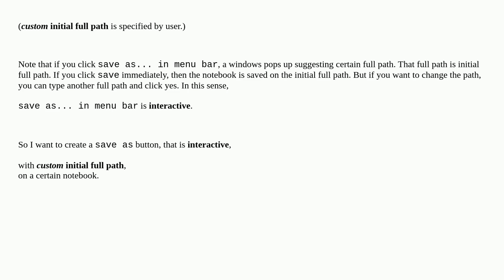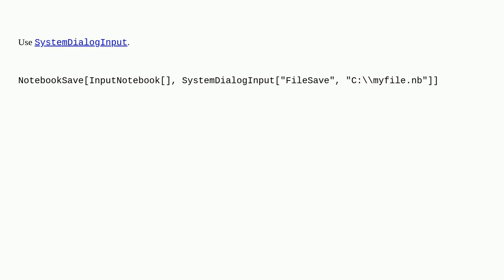Mathematica: Button : interactive save as + custom initial path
Button : interactive save as + custom initial path

A special thanks goes out to the awesome community

  system front-end customization menu notebooks